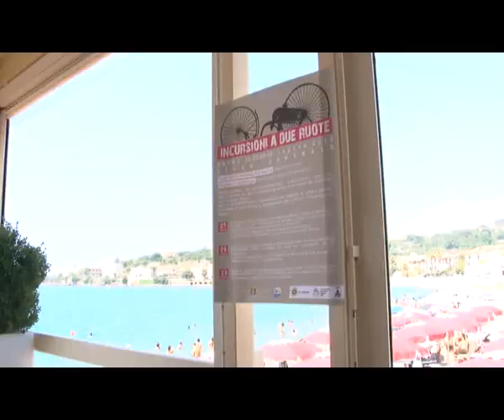Sapri: Amalia Bevilacqua lascia l'incarico di presidenza della Pro-loco